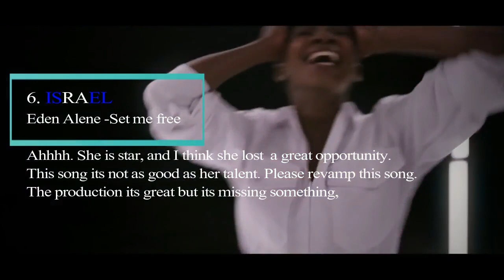Eurovision 2021. My Top 6 (so far) with comments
My personal Top 6 so far of Eurovision 2021 with comments. I hope u enjoy my top. Kisses from Spain.